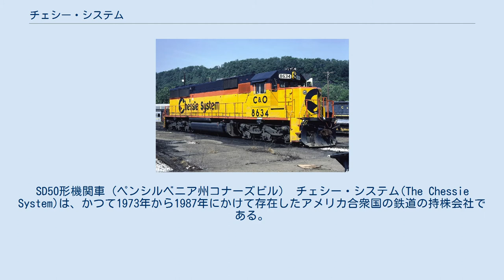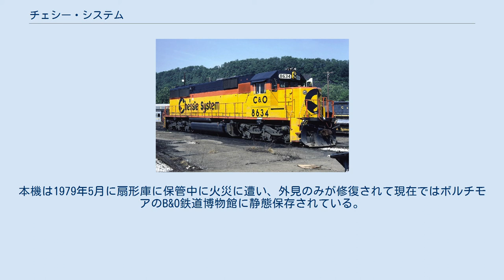チェシー・システム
SD50形機関車（ペンシルベニア州コナーズビル） チェシー・システム(The Chessie System)は、かつて1973年から1987年にかけて存在したアメリカ合衆国の鉄道の持株会社である。
保有していた鉄道会社は、チェサピーク・アンド・オハイオ鉄道(C&O)、ボルチモア・アンド・オハイオ鉄道(B&O)、ボルチモア・アンド・オハイオ・シカゴ・ターミナル鉄道(B&OCT)、そしてウェスタン・メリーランド鉄道(WM)の4つであった。
1980年に、持株会社シーボード・コースト・ライン・インダストリーと合併し、持株会社CSXコーポレーションとなり、保有していた鉄道はのちにCSXトランスポーテーションとなった。
 持株会社の合併と、子会社である鉄道会社の合併時期が異なるものが多く、また持株会社が改称したのに子会社はそのままである時期があるなど、関係を把握するには注意が必要である。
以下、1段インデント部分は、チェシー・システムまたは後継のCSXコーポレーションの子会社である鉄道会社に関する記述、2段インデント部分は、のちにチェシー・システムと合併するシーボード・コースト・ライン・インダストリーの子会社である鉄道会社に関する記述である。
 チェシー・システムのロゴマークには子猫が描かれている。
この猫は「チェス・シー」(Ches-C)と呼ばれており、機関車の前頭部にも描いてある。
チェシー・システム自身は機関車や車両を所有していなかったので、子会社である鉄道会社の機関車に、このロゴマークが鉄道会社名の略称(C&O、B&O、WM)とともに描かれている。
 チェシー・システムは、旧レディング鉄道の4-8-4形蒸気機関車、2101号を動態保存した。
これはB&O創立150周年記念イベントからはじまったツアー、「チェシー・スチーム・スペシャル」で使用された。
それ以前には、1975年から1976年にかけて全米本土48州をまわる建国200周年記念列車、アメリカン・フリーダム・トレインの牽引機としても使用された。
この列車は、18両から20両の客車を3重連の蒸気機関車が牽引するもので、本機が1両目であり、2両の炭水車を連結していた。
本機は1979年5月に扇形庫に保管中に火災に遭い、外見のみが修復されて現在ではボルチモアのB&O鉄道博物館に静態保存されている。